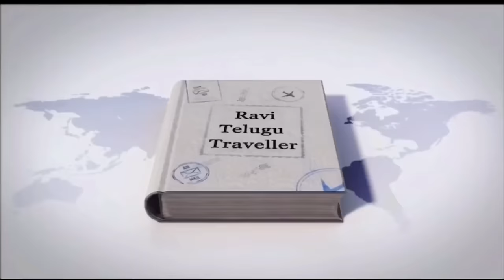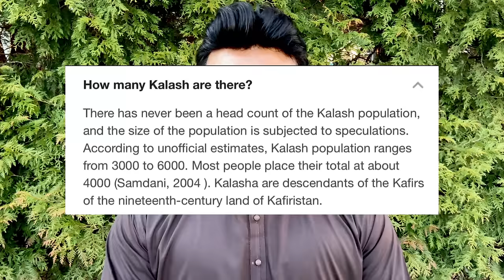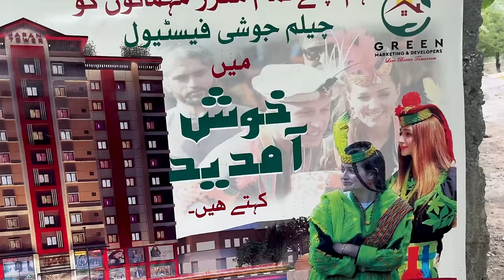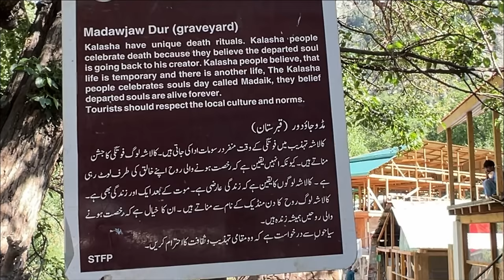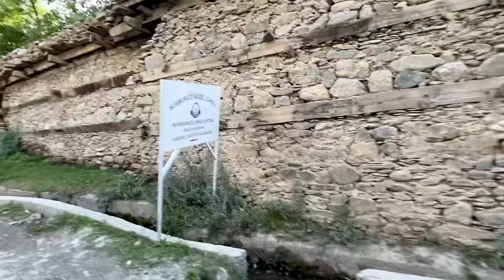అంతరించిపోతున్న కాలాష్ హిందూ తెగ | Discover Hindu Kalash Tribe | Pakistan | Ravi Telugu Traveller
Discover the vanishing Hindu Kalash Tribe | Indian in Pak | Ravi Telugu Traveller

Join Ravi, our adventurous Telugu traveler, as he embarks on a fascinating journey to discover the vanishing Hindu Kalash tribe in Pakistan. Nestled in the remote valleys of the Hindu Kush mountains, the Kalash tribe is known for its unique cultural heritage and ancient traditions. This vlog offers an intimate glimpse into the daily lives, festivals, and beliefs of this enigmatic community. Ravi's exploration highlights the rich history and the challenges faced by the Kalash people in preserving their identity. Get ready to be transported to a world where time seems to stand still, and ancient traditions thrive amidst modern pressures.

Thank you for accompanying us on this eye-opening journey to explore the vanishing Hindu Kalash tribe. Their vibrant culture, distinctive customs, and the resilience with which they preserve their heritage despite numerous challenges are truly inspiring. We hope this vlog has given you a deeper understanding and appreciation of the rich tapestry of human diversity. It's crucial to support and respect such communities as they fight to maintain their unique identity in an ever-changing world. Your support helps us continue to bring you stories from the hidden corners of the world. Until our next adventure, keep exploring and celebrating the rich cultural mosaic that makes our world so fascinating!

All content produced by me, [Ravi Prabhu], on this platform, including written text, script, content and videos is protected under copyright laws. As the author and creator of this content, I reserve all rights to its use, distribution, and reproduction.

"Experience the vibrant and bustling streets of Karachi come alive at midnight as Ravi, a Telugu traveler, dives into the heart of the city's street food scene. In this captivating journey, he explores the unique fusion of Indian flavors in Pakistan, uncovering the rich culinary tapestry that thrives under the cover of darkness."

By accessing and using this content, you agree to comply with all applicable copyright laws and regulations. Thank you for respecting my intellectual property rights.